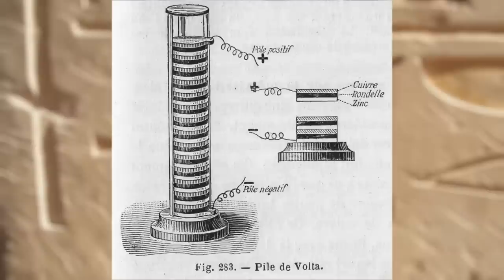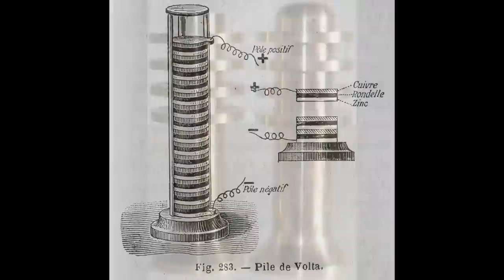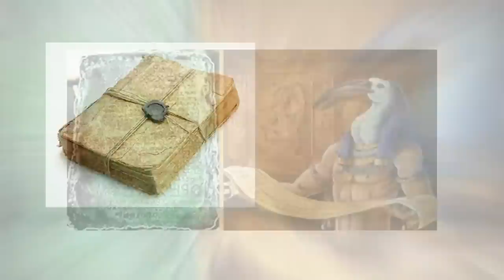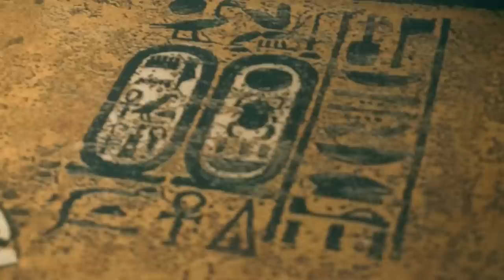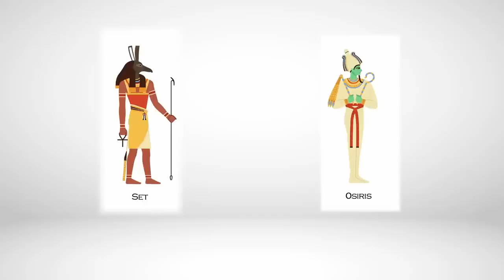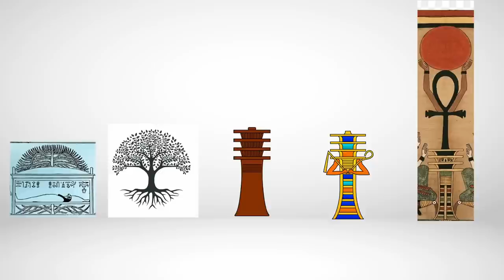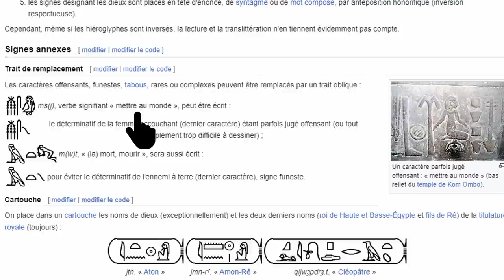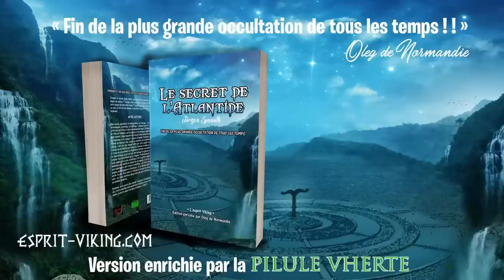l'ANKH : le véritable secret de la Clé de Vie - Documentaire Pagans TV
L'Ankh, symbole égyptien. Récemment Julie Couvreur a popularisé la théorie selon laquelle l'Ankh serait une diode, les égyptiens auraient divinisé des composants électroniques. Nous proposons une autre interprétation de l'Ankh et des hiéroglyphes qui lui sont associés : Le Djed, le Tyet, l'Ouas, mais aussi le Dy et ce que Julie Couvreur nomme le Neb.
Selon nous l'Ankh, aussi nommé croix de vie, croix ansée ou clé de vie, est une clé pour décoder les hiéroglyphes et les temples, en d'autre terme un outil pour décoder le message des dieux, le livre de Thot, la table d'emeraude, un message venu tout droit de cette ancienne civilisation avancée.
Les théories de Guy Gruais et Guy Claude Mouny reprises par Julie Couvreur semblent être des détournement de l'héritage égyptien.

CHAPITRES :
0:16 La théorie de l'Ankh-Diode
2:24 Le but final des temples et des hiéroglyphes
4:20 L'Ankh : clé de décodage
7:16 Le livre de Thot
9:51 Les hiéroglyphes qui accompagnent l'Ankh
9:57 Le Dy ou triangle coché
11:19 Le Djed
12:19 Mythe de la mort et de la résurrection d'Osiris (lié au Djed)
14:34 L'Ouas
15:10 Le Tyet
15:36 Le Neb et le femme enceinte
16:26 L'usage de l'Ankh
16:57 L'Ankh-Diode : un détournement de l'héritage égyptien
18:58 L'Ankh clé du livre légué par l'égypte à l'humanité

-Soutenir Oleg de Normandie dans son travail bénévole de créateur de vidéos

PS : Pagans TV est la seule chaine qui traite de l'histoire sans aucune influence idéologique ou religieuse, ce qui n'est pas le cas des chaines concurrentes comme Julie Couvreur, mysteria, nota bene, nurea TV, Arcana, planète RAW, Christopher Lannes, la folle histoire, Thomas Laurent ou Roch Sauquere.